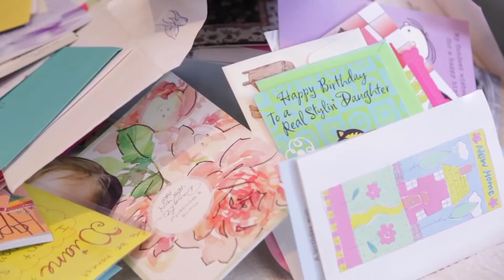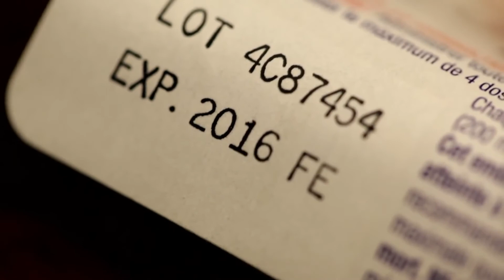¡18 hábitos minimalistas que puedes empezar hoy! (Motivación para organizar)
🧹️ Llámalo minimalismo, llámalo vida intencional o llámalo vida simple – lo llames como lo llames, la tendencia minimalista parece que se mantiene fuerte en el 2020 - así que en este video, Melissa Maker comparte 18(!) hábitos para simplificar tu vida y quizás darte un poco de motivación para organizar!

¿Quieres aprender a simplificar tu vida?
¡Deja un comentario y comparte tu historia!
0:00 Inicio
1:26 Aprende a decir que no
2:22 Empieza por cosas pequeñas
3:13 Abraza los espacios vacíos
5:06 Cambio de armario estacional
6:09 Regla de los 6 segundos
6:57 Dona de verdad
8:04 Retira cosas constantemente
8:53 Electrónicos de cocina pequeños
9:30 Devuelve las cosas a su sitio por la noche
11:06 Artículos con valor sentimental
12:08 Bricolaje en lugar de comprar
12:55 Embalajes y cajas
13:26 Reto de la superficie vacía
14:54 Los cables
15:44 Evita los artículos de un solo uso
16:58 Deshazte de las almohadas *
17:36 Haz limpieza en el tocador
18:09 Deshazte de los paños de cocina que no están en buen estado
18:49 Deshazte de la medicación que ya está vencida

PRODUCTOS DEL HOGAR QUE NOS ENCANTAN
Aspirador inalámbrico Dyson V11
Limpiador enzimático
Cesta para guardar los productos de limpieza
Botellas en aerosol
Rasqueta para ollas y sartenes
Bolsas reutilizables de rejilla
Escobilla de goma de Oxo
Vaporizador portátil

¡EMPIEZA TU VIAJE HACIA UNA VIDA MÁS LIMPIA!

La voz de Clean My Space en este canal ha sido generada por las máquinas súper inteligentes de traducción de Papercup. Papercup desea traer los videos de sus creadores favoritos en su idioma nativo, así que disfruta el canal y disculpa los errores tipográficos!

¿Quiere saber más? ¿Encontraste un error en la traducción? ¡Haznos saber!